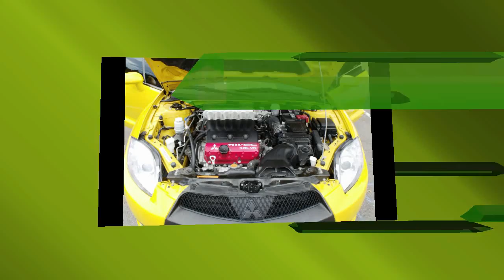Kirkland's Freedom Fest - Murfreesboro TN - 9-11-2011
Various Photo Coverage from a MECA event